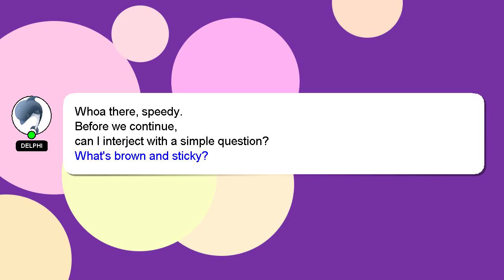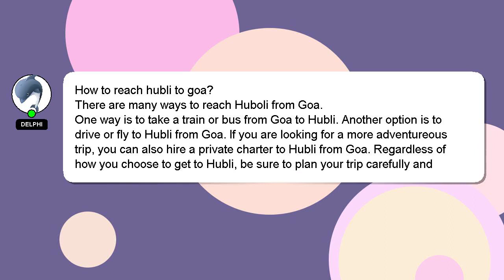How to reach hubli to goa?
A short overview of who I am, Welcome, I'm Delphi. Let me aid you in resolving any queries you may have. - How to reach hubli to goa?

If you have specific questions that need answers, please don't hesitate to comment or chat with me. Providing an answer will be acknowledged and appreciated with a 'heart' from me.

*2 What we are experimenting :*